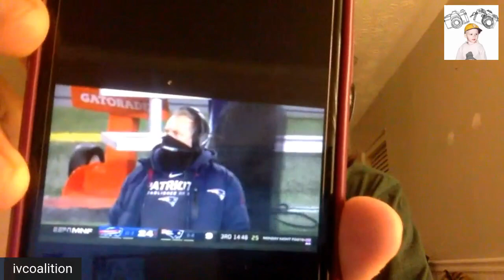drew got covid not poggers chillin wit coalition